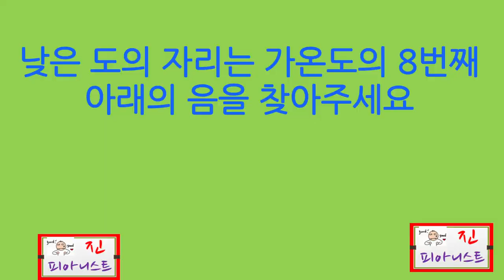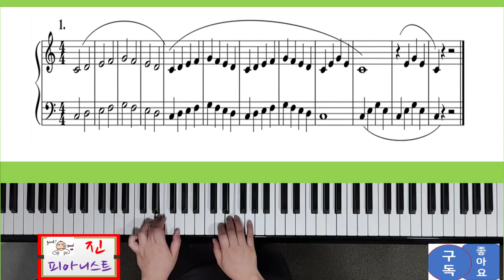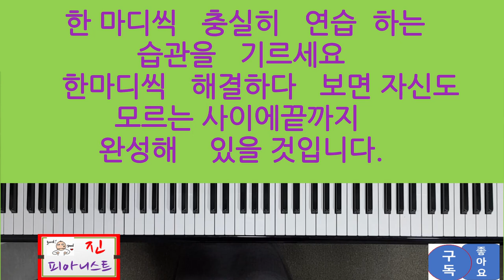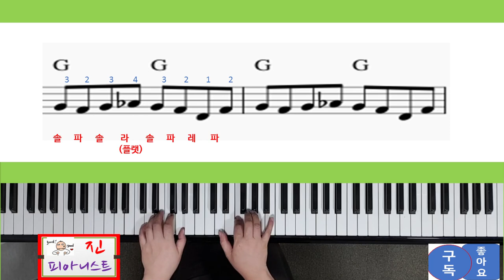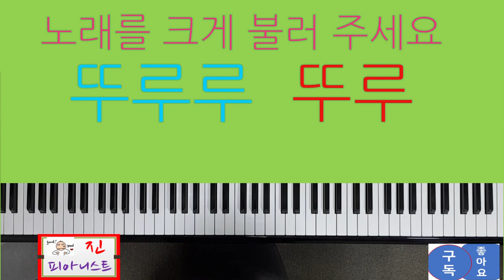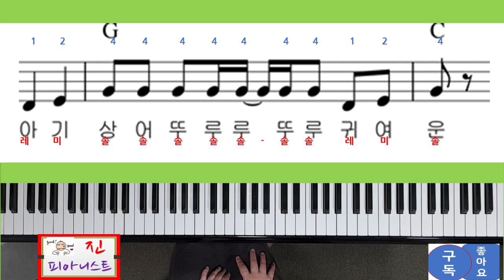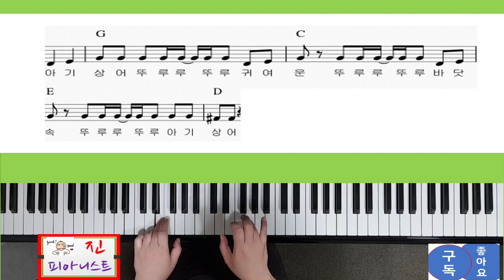바이엘 3강: 독학으로 바이엘 배우기 / 상어가족 반주법/성인전문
게시일: 8월11일

제 레슨법 대로 연습 하시면 몇개월 안에 연주실력이 분명히 향상되실것입니다.
믿고 따라와 주시면 감사드리겠어요.

상어가족 반주법은 건너뛰기하셔요.
반주법강좌에 따로 올려드렸어요

본 동영상은 모바비 편집 프로그램을 이용하여 제작하였습니다

여러분들의 후원은 제게 큰힘이됩니다
하나은행(배진주)
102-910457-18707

매월 아메리카노 한잔을 사주실분들은 구독 옆 가입버튼을
클릭하셔서 멤버십회원이 되어주시면 감사드리겠어요